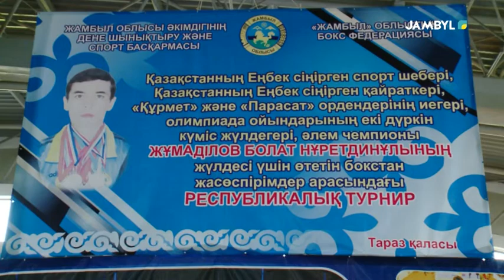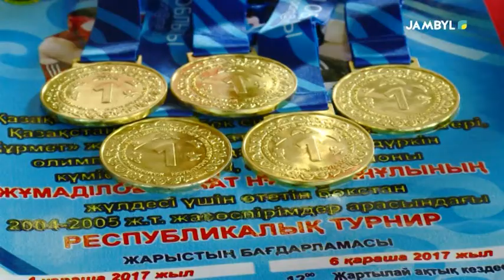Хабар: "Жамбыл спорт" /каз (11-11-17)